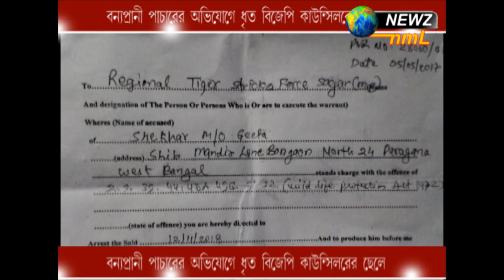বন্যপ্রাণী পাচারের অভিযোগে ধৃত বিজেপি কাউন্সিলরের ছেলে